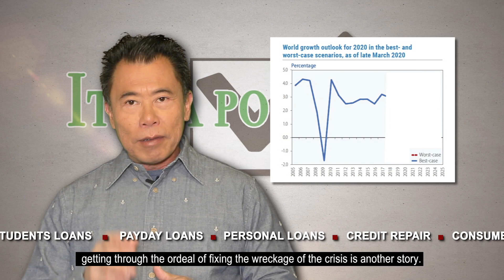Itama po Natin! By Ben Lou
Itama po natin! By Ben Lou. Answers questions from different clients on how to address their situations.